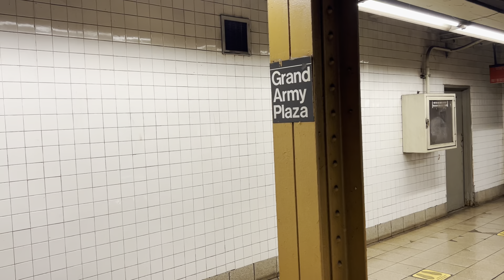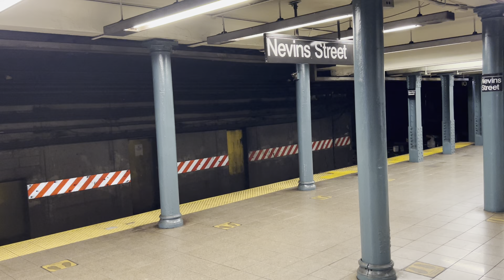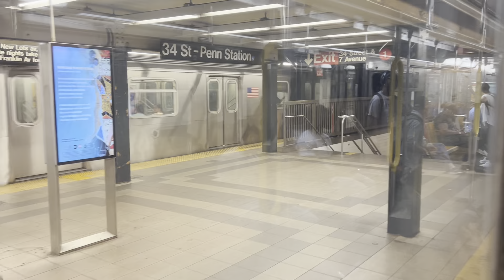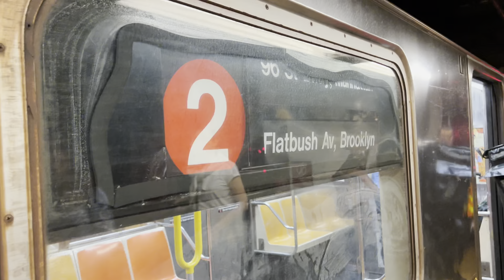R62A (2) Train Ride from Flatbush Avenue to 96th Street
via Nostrand Avenue, Eastern Parkway Local, Clark St Tube, 7th Avenue Express.

Due to signal modernization, 2 Trains ended at 96th Street.

No 2 Train Service between 96th Street and Wakefield-241st Street.

3 Trains were suspended 😓😓

5 Trains took over the 2 Line between East 180th Street and Wakefield-241st Street.